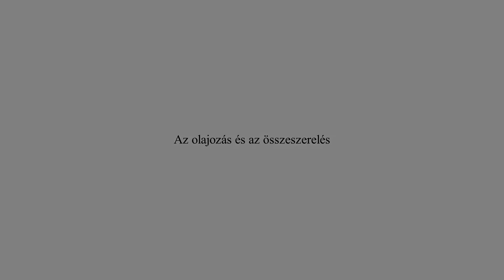Fiókos éjjeliszekrény készítés 7. rész - Olajozás és összeszerelés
Ebben a sorozatban bepillanthatsz egy kézműves asztalos műhelybe, ahol a mérleg nyelve inkább a hagyományos kézi módszerek felé billen, de segítenek  a modern gépek is.
Érdemes velem tartani!

A bútorhoz felhasznált faanyagok:
   -kőris (hegyi és amerikai)
   -hőkezelt bükk
   -egy kevéske iroko a masnihoz és a fogantyúkhoz
   -AURO Nr. 126 Keményolaj és Nr.171 Keményviasz